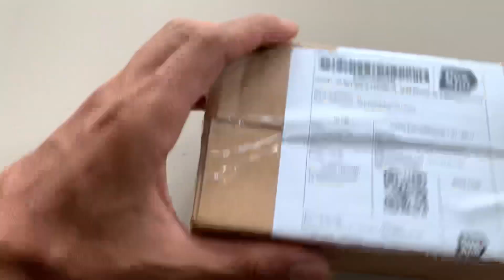Unboxing Single Shot CNC senapan PCP Tactical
Saya membelinya di online Shop, Dengan Harga yang lumayan Murah